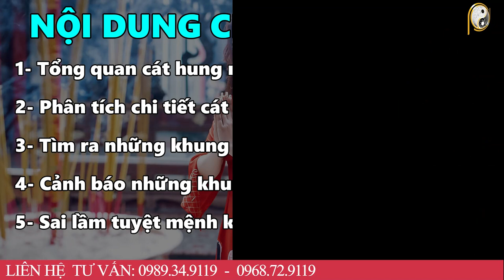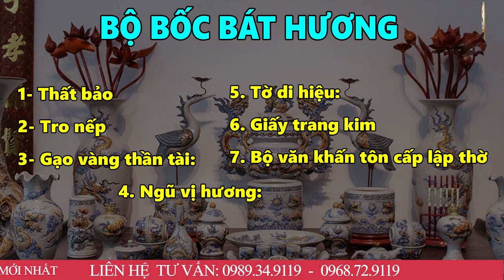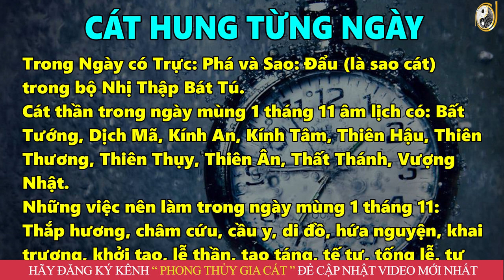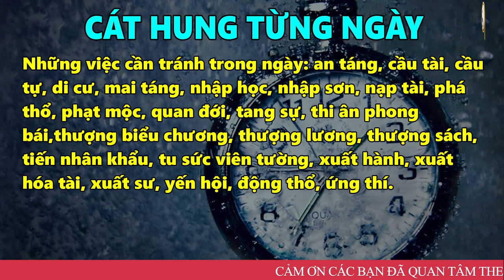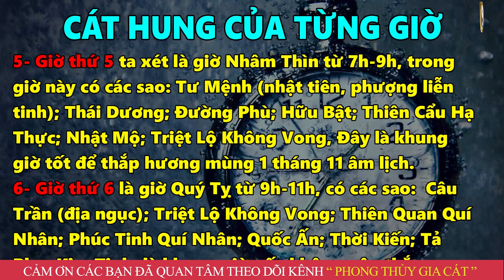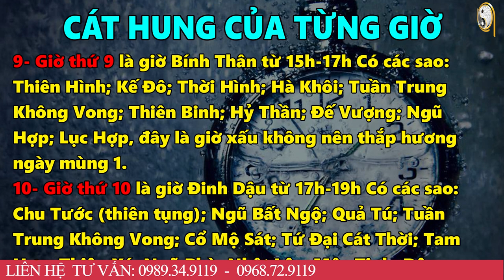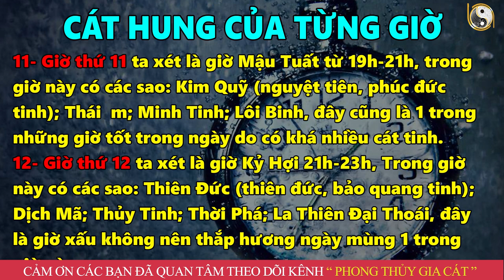Gia Chủ GIÀU NHANH CHÓNG MẶT Nếu Ngày Mùng 1 T/11 Này Thắp Hương Vào Giờ Hoàng Đạo ,GIÀU NỨT VÁCH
01. Linh phù giải hạn
02. Hồ lô hóa giải Ngũ Hoàng
03. Mai Hoa Phú Quý
04. Gương bát quái tinh cầu
05. Kim bài thái tuế 2023
06. Vòng tam hợp Dần Ngọ Tuất
07. Vòng tam hợp Thân Tý Thìn
08. Vòng tam hợp Hợi Mão Mùi
09. Vòng Tam Hợp Tỵ Dậu Sửu
10. Bát bảo tâm kinh
11. Minh Quang pháp bảo cầu
12. Minh Quang pháp bảo lục giác
13. Tỳ Hưu Lộc Tài (Đồng)
14. Tỳ Hưu Khai Vận ( Bạch Ngọc)
15. Bách Niên Tụ Tài ( tụ tài lộc)
16. Song long ngọc ấn ( ấn thăng quan)
17. Kim bài ngũ Lộ Thần Tài
18. Hồ lô bình an ( treo xe)
19. Móc khóa văn xương
20. Ống bút văn xương gỗ đào
21. Bút văn xương gỗ đào
22. Bút văn xương gỗ đào nhỏ
23. Hoa mai kim tiền ( mạ vàng )
24. Các vật phẩm phong thủy khác